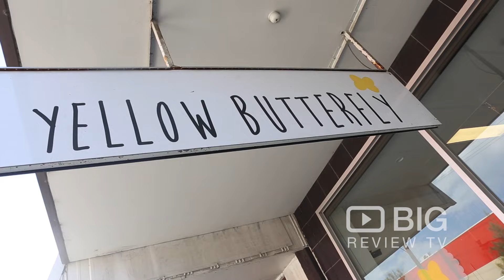Yellow Butterfly a Retail Store in Melbourne offering Jewelry, Homeware, and Clothes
Bringing you a wonderful and hassle free on line shopping experience. Welcome to Yellow Butterfly. Offering clothes, furnitures &  rugs, textiles, accessories, vases, candle holders, jewelry, and more.

Yellow Butterfly
Shop 2 21 Pier Street Dromana Melbourne VIC Australia 3936